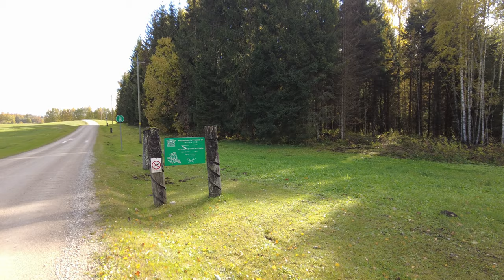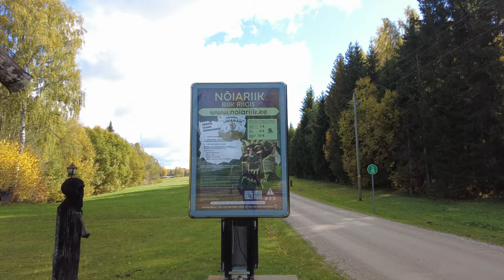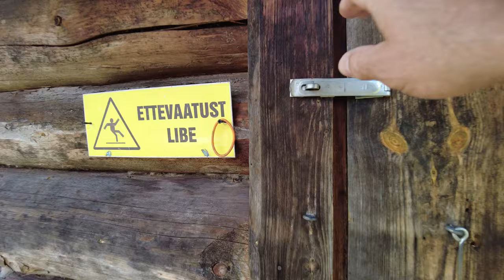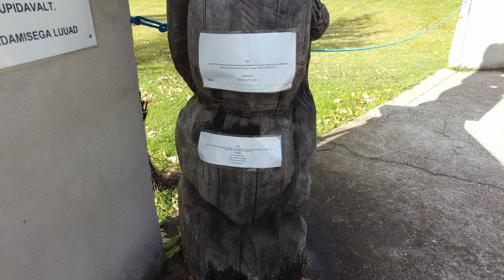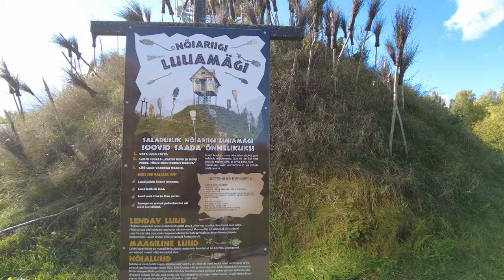Место где живут ведьмы. Страна ведьм или Колдовское царство. Эстония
Путешествуя по Эстонии на придорожном информационном щите около церкви Sangaste я увидел место под названием Nõiariik (страна ведьм) заинтригованный таким названием решил посетить это место. Официальное название этого места - Колдовское Царство Древней Долины Ухтъярве. Не буду пересказывать все то, что есть в видео лишь отмечу несколько деталей. Место это являет собой  туристический хутор, внушительных размеров тематический парк для отдыха. Всё выдержано в едином стиле соответствующем названию, хозяева прилично постарались создавая всё это. Кстати хозяин хутора подсказал, что и где находится и не взял плату за посещение видимо потому, что был уже не сезон и вся ведьмина страна пустовала, лишь иногда шум низколетящей метлы и бормотание её хозяйки напоминали о том что не всё так одиноко :)  Место очень понравилось, уверен в сезон здесь многолюдно, да и просто так заехав и побродив вы получите массу впечатлений и удовольствия. И не забудьте приобрести метлу, произнести заклинание и черенком воткнуть её в холм ведьменой метлы .